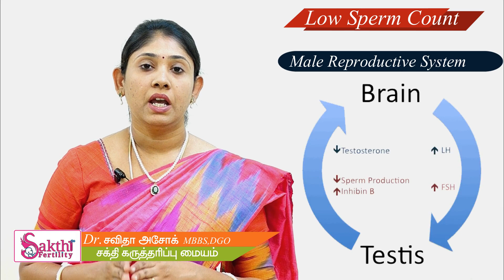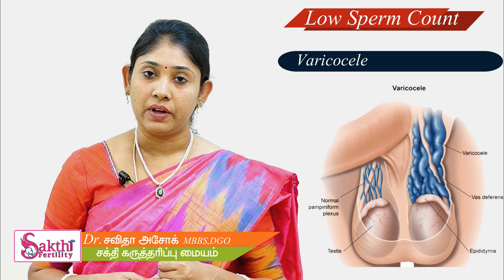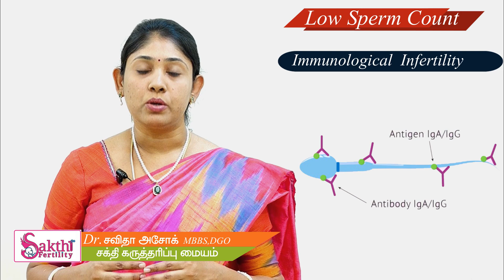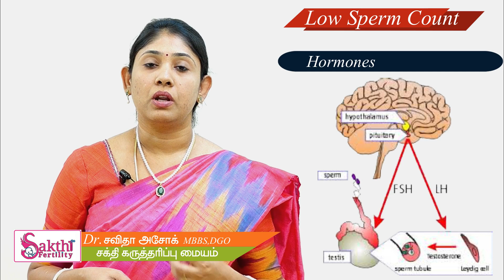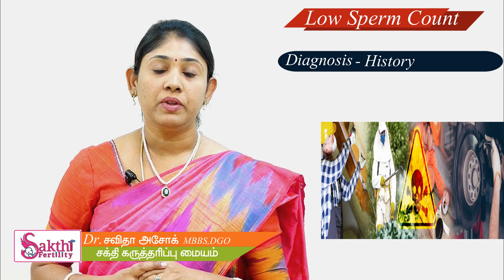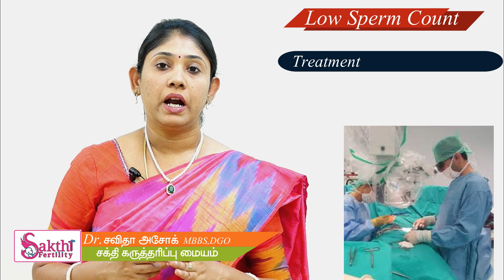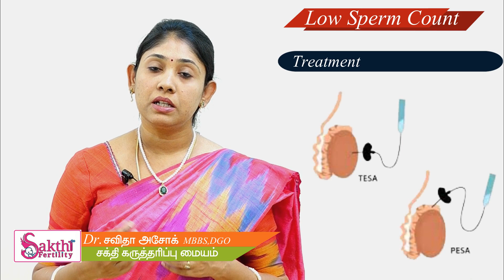விந்தணு குறைவாக உள்ளதா எவ்வாறு அறிவது? Low Sperm Count